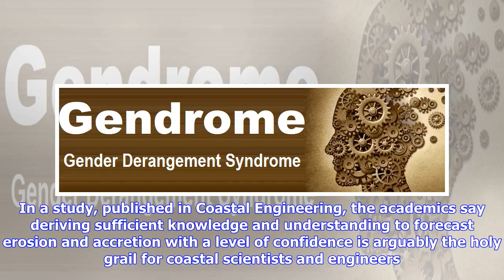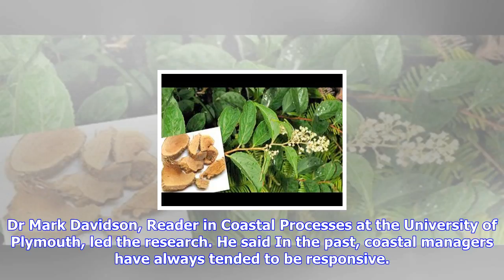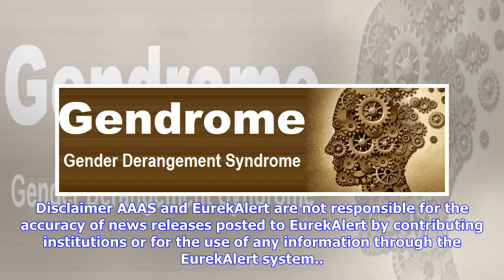Breaking News | Scientists develop tool which can predict coastal erosion and recovery in extreme s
Scientists develop tool which can predict coastal erosion and recovery in extreme storms

The damage caused to beaches by extreme storms on exposed energetic coastlines and the rate at which...